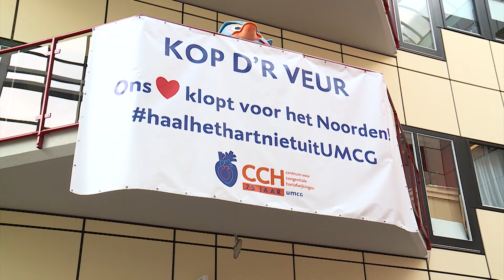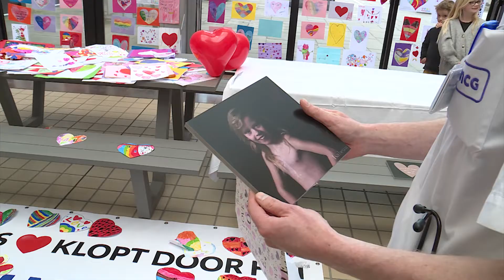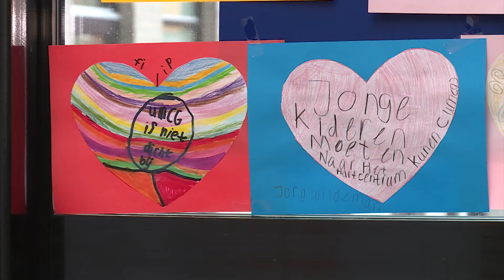Kinderhartcentrum in het zonnetje gezet: “Dit is waar je het voor doet”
Honderden tekeningen, foto's en een boek vol verhalen kregen medewerkers van het kinderhartcentrum in het UMCG maandagmiddag. Moeders wilden zo de mensen van het kinderziekenhuis bedanken voor het zorgen voor hun kinderen.

Afgelopen december werd bekend dat het hartcentrum in Groningen moet sluiten, maar vorige week heeft de minister zijn besluit toch uitgesteld. Er wordt nu eerst onderzoek gedaan. Daarom vonden de initiatiefnemers van deze actie het tijd om de medewerkers van het kinderziekenhuis even extra in het zonnetje te zetten. "Omdat ze zo veel voor ons hebben gedaan," vertelt Melissa Slingerbos. "Naast hun gewone werkzaamheden om voor kinderen te zorgen moeten ze nu ook hun strijd leveren in Nederland, de Tweede Kamer en andere ziekenhuizen. Daar wilden wij onze waardering voor uitspreken en ik denk dat dat goed is gelukt."

Het belangrijkste cadeau is een serie foto's van mensen met hun littekens. "Ik heb zelf een dochter die hartenkind is en zij heeft meerdere keren op de kinder IC gelegen. Ik miste toen een soort steun of hoop. Het is de bedoeling dat deze foto's op de gang komen te hangen, zodat je als je daar op een negatief moment langsloopt uit de foto's kunt reflecteren dat het ook gewoon goed kan komen. Dat je kind ook gewoon een puber of een volwassene kan worden."

De drie moeders kozen elk een arts uit om een foto aan te overhandigen. Eén van hen is hartchirurg Astrid van Boxtel. "Dit was heel onverwacht voor mij. Ik werd opgeroepen of ik wilde komen. Dit is een van de meest prachtige dingen die je kunt doen. Uiteindelijk doe je dit allemaal voor de patiënten en dat het uiteindelijk goed met hen gaat. Het blije snoetje van het kind op mijn foto, dat is waar je het allemaal voor doet. Dat is niet met woorden te beschrijven, dat zit in je hart."

[caption id="attachment_426112" align="alignnone" width="451"] Astrid van Boxtel met haar foto. Foto: Danja de Jonckheere[/caption]

&nbsp;